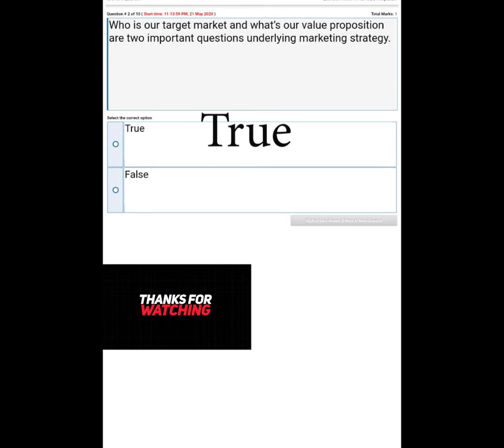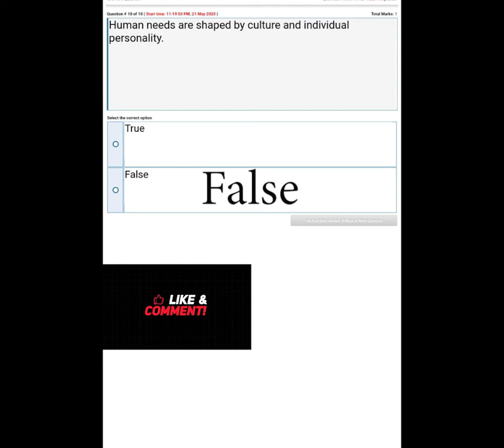MGT301 Principle of marketing (Quiz No 1) spring 2020 solution By Vu BsCs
Allahhafiz! :)